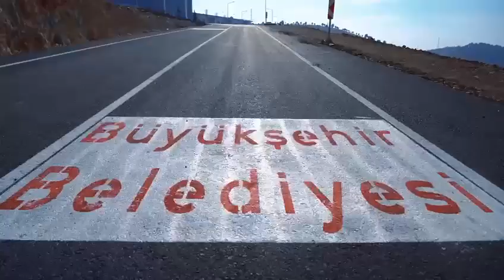03 KAHRAMANMARAŞ Büyükşehir, Türkoğlu Acil Durum Hastanesi Yolunu Tamamladı